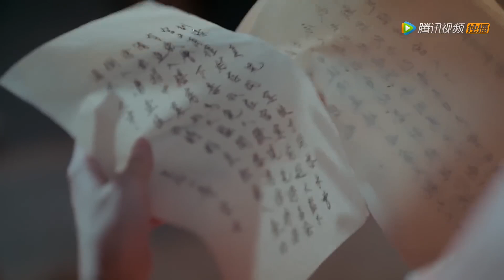🪽懷孕的嬌妻被心機小妾囚禁鞭打，流產大出血，王爺直接休了小妾！【鳳歸四時歌 The Legend of Jinyan】